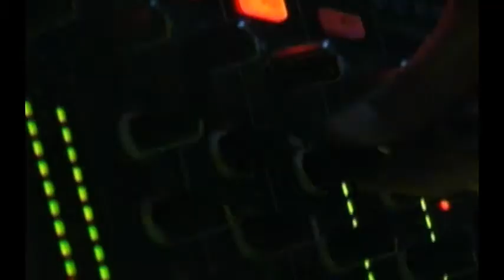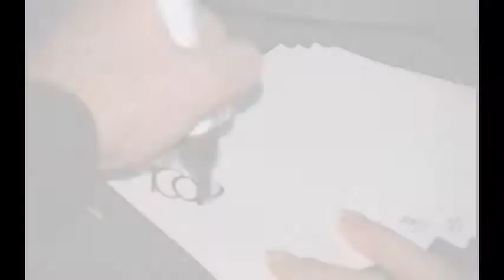2 Reactions Janvier 2009 - After Movie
After Movie de la 2 Reactions du 3 Janvier 2009